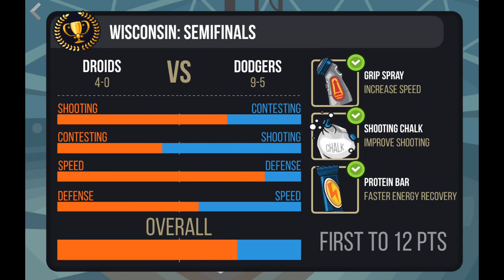Basketball Battle - Android Gameplay HD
Game Description:

★ Easy moving and shooting!
★ Use pump fakes!
★ Score layups!
★ Shoot fade aways!
★ Block shots!
★ Get steals!
★ Juke and cross over to get to the basket!
★ Win big games and upgrade your team!
Challenge your friends in 2 player split screen mode!

Basketball Battle is a real arcade style hoops game that lets you play ball all over the USA!